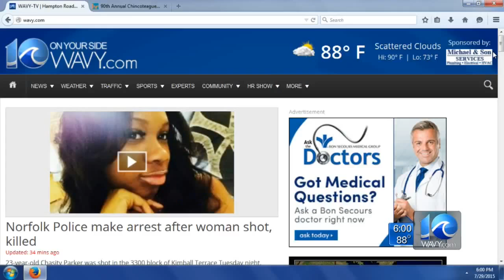Jason Marks on Norfolk Police make arrest after woman shot, killed